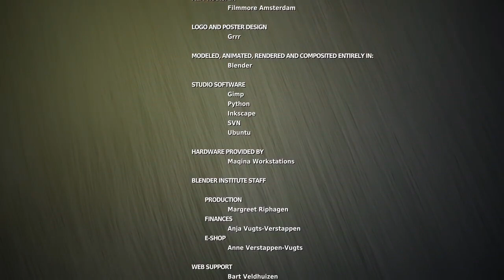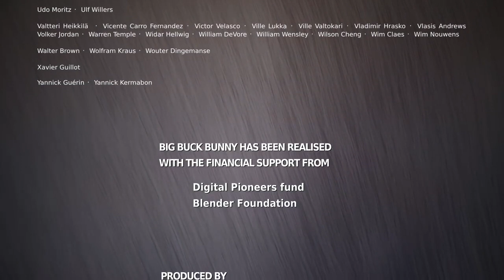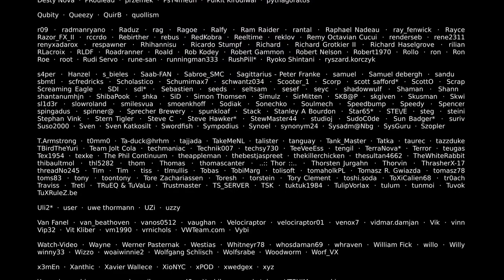Big Buck Bunny 60fps 4K Official Blender Foundation Short Film